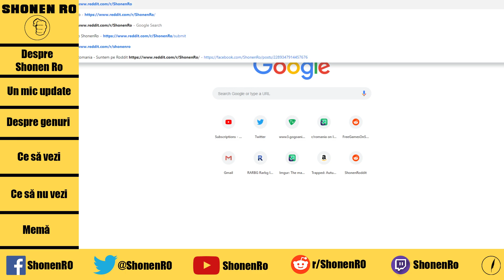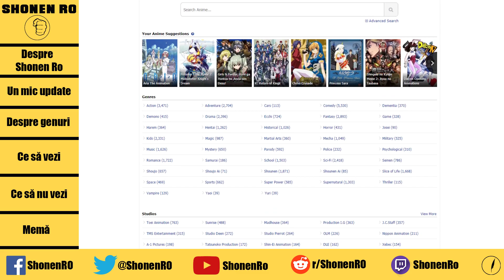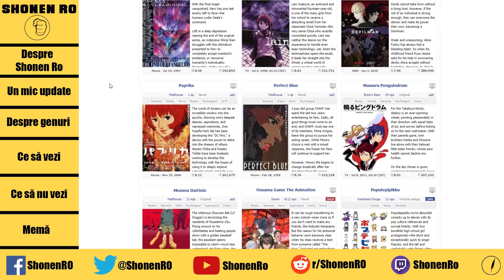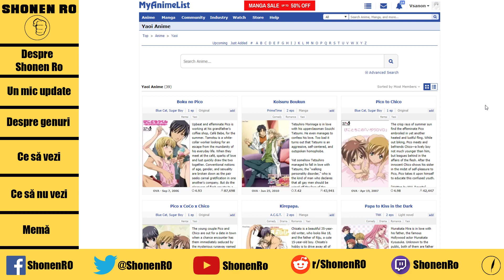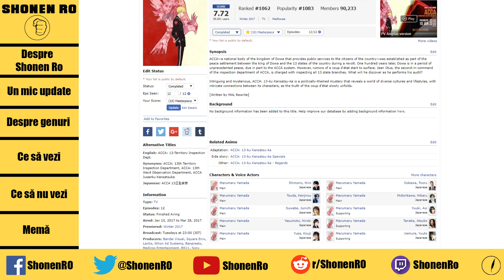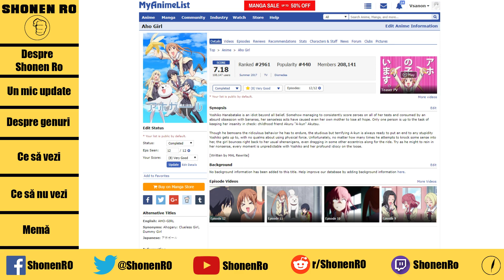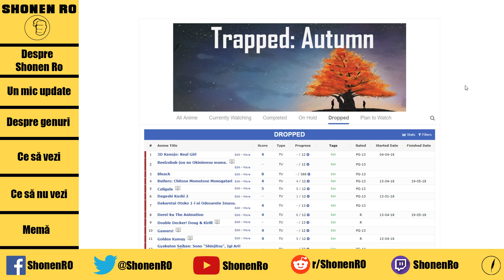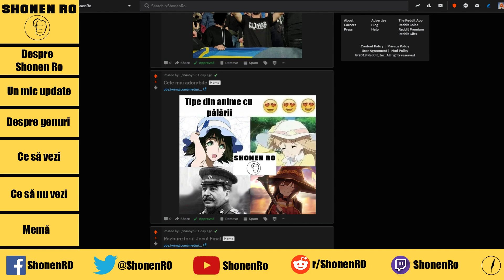Despre genuri in anime si mai multe - Shonen Ro Live 2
Bun venit la al doilea episod din Shonen Ro Live, singurul podcast despre cele mai noi stiri săptămânale din anime. Iar în aceste prime două sezoane, și cele mai improtante discuții din lumea anime. În acest episod de anime este vorba despre toate genurile de anime. Shonen, Shoujo, Seine, Josei, Shonen Ai, și multe altele despre care o să discutăm și pe care o să le descifrăm.

Iar pentru cele mai noi știri, caută cele mai noi episoade din Shonen Ro Live.

Despre Shonen Ro - 00:00
Un mic update - 8:00
Despre Genuri: 10:44
Ce sa vezi: 31:24
Ce sa nu vezi: 38:42
Mema: 41:40

Unde anunt livestreamul pe langa Facebook?

Roddit? Da